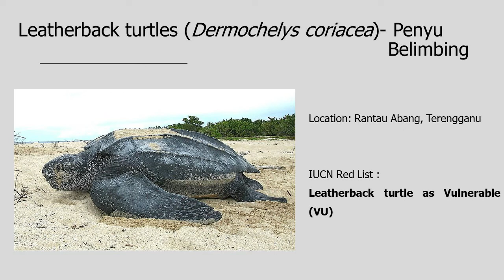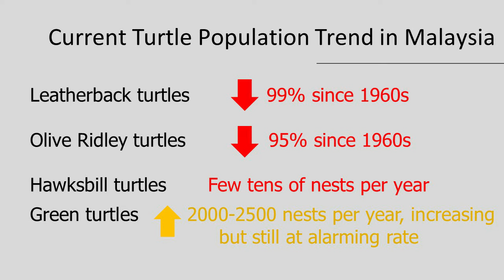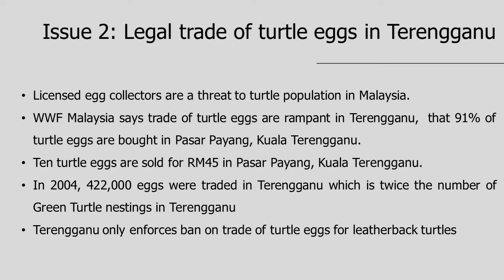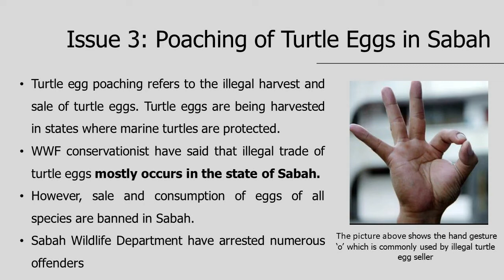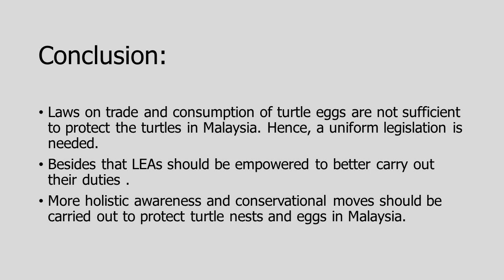Trade and Consumption of Turtle Eggs in Malaysia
This is an educational video, part of my assignment presentation for Environmental Law and Ethics subject. I will be presenting national Law: Trade and Consumption of Turtles in Malaysia.